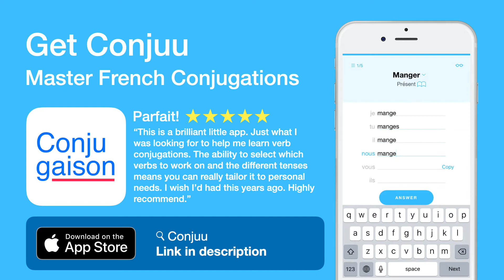How to conjugate Pécher (to sin ) in Participe tense.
The conjugations for Pécher (to sin ) in Participe are
Je péchant
Tu null
Il null
Nous null
Vous null
Ils null